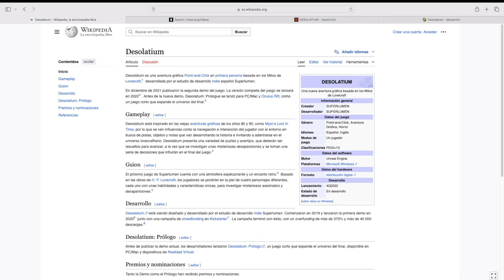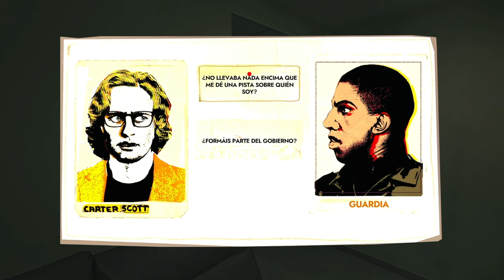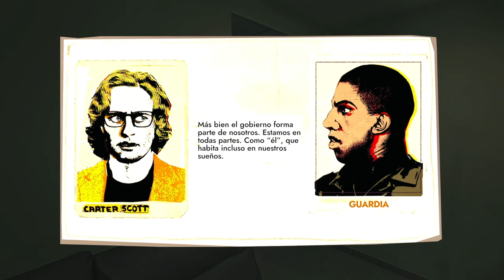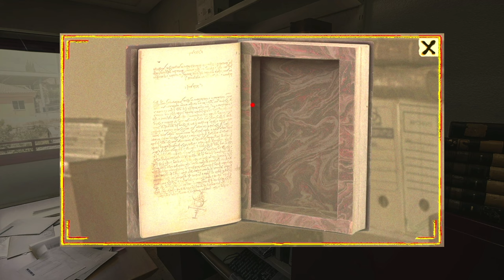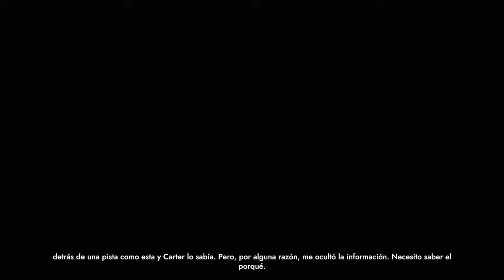PROBANDO | DESOLATIUM - LOVECRAFT, POINT & CLICK Y ESPAÑOL ¡MI MIERDA! 🇪🇸 (XBOX SERIES X)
Desolatium (2022) es una aventura gráfica Point-and-Click en primera persona basada en los Mitos de Lovecraft, ​ desarrollada por el estudio de desarrollo indie español Superlumen. En diciembre de 2021 publicaron la segunda demo del juego. La versión completa del juego se lanzará en 2022​.

"Probando" son una serie de gameplays de juegos de los que no conozco o no tenía intención de jugar pero que, aprovechando el Xbox Game Pass, los pruebo durante unos 30 o 40 minutos para ver si me hacen cambiar de opinión y los juego hasta el final.
Juego: Desolatium (2022)
Consola: Xbox Series X
Capturadora: Elgato 4K X
Micrófono: Elgato Wave:1
Ordenador: Mac mini M2 2023